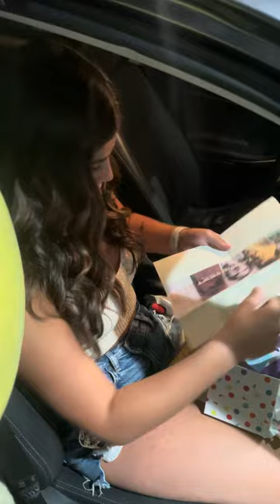Sweet 16 Surprise!